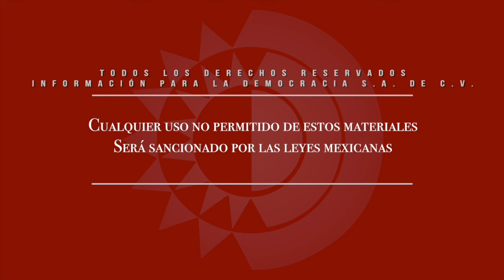La banda sueca Therion toca en el Festival Cultural Zacatecas 2024.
Dirección Gral.: Carmen Lira - Dirección Zacatecas: Raymundo C. Vargas - Cámaras y sonido directo: Miguel Núñez - Edición audiovisual: Odín Salinas - Reportera: Alejandra Cabral.